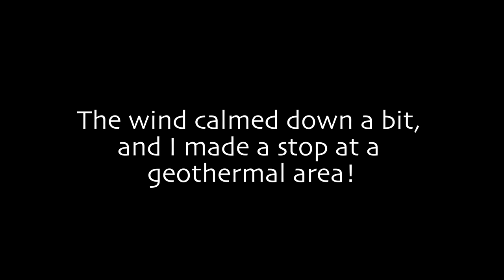Motorcycle ride through the highlands of ICELAND [S4 - E2]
August 31st, 2022: What an eventful day this was!
I started my day at Skjöldólfsstadir Guesthouse and rode straight to the beginning of my 4km hike to Studlagil Canyon. It was every bit as stunning as I had imagined! I continued my ride via road F907 to Sænautasel Turf House in the Icelandic highlands, a really unique spot to have delicious pancakes and coffee for lunch. Continuing along Möðrudalsleið to Fjallakaffi, which is the cafe/guesthouse in Iceland located at the highest altitude (469 meters above sea level). The wind really picked up at this point! I fought my way riding sideways to Námaskarð, a geothermal area close to Myvatn, where I camped and enjoyed a really nice sunset that evening.

This day gave me SO many impressions, and I had so much fun! I hope you enjoy my video from this day - even though it is quite noisy from all the wind.